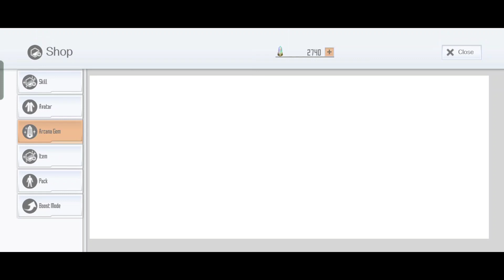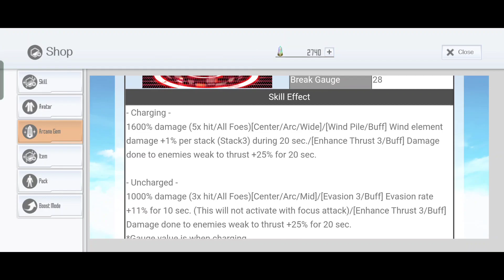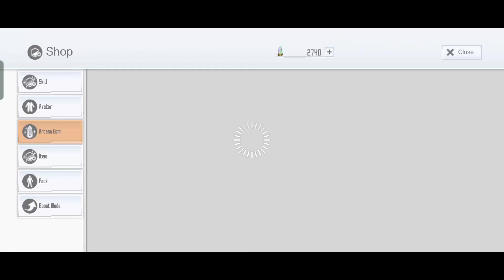SAOIF : Chronicles of Glory Order (Step 5) SAO Games 10th Anniversary